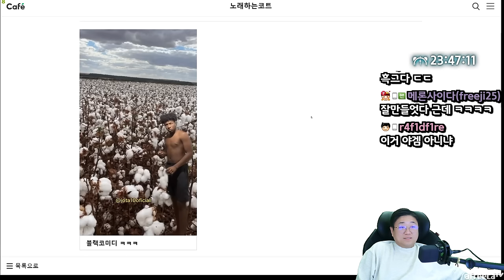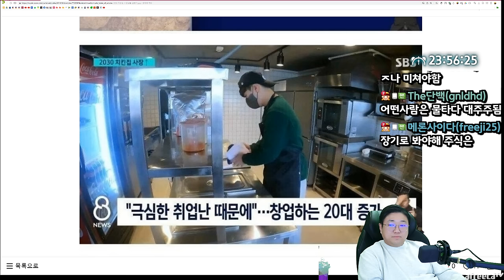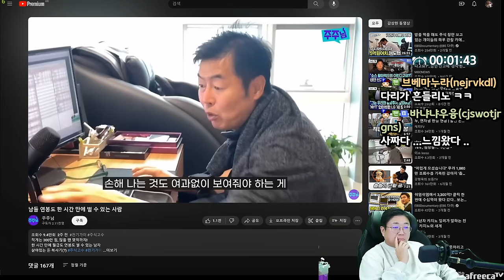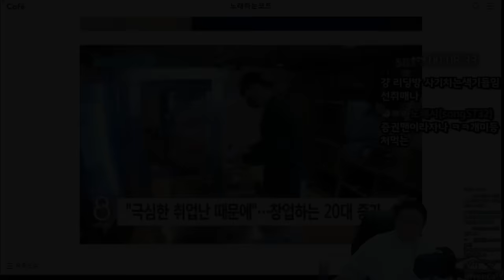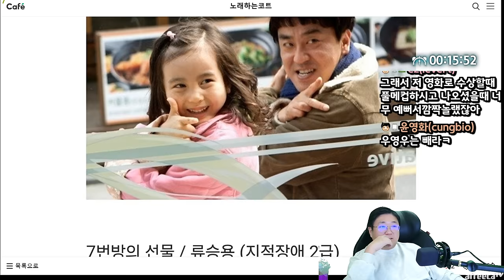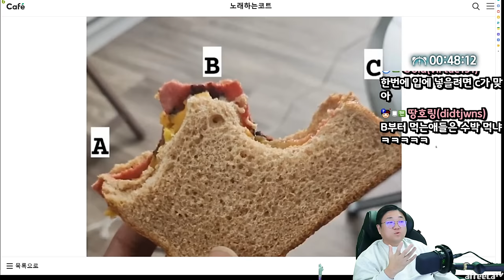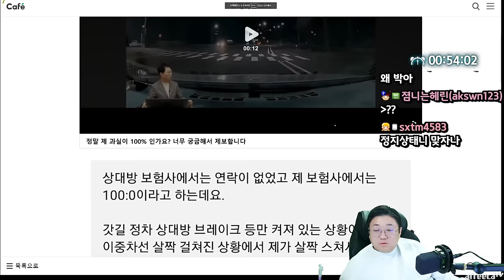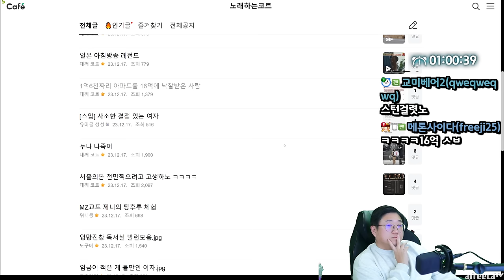해외에서 댓글 9000개 찍은 난제ㅋㅋㅋㅋ (23.12.19-4)